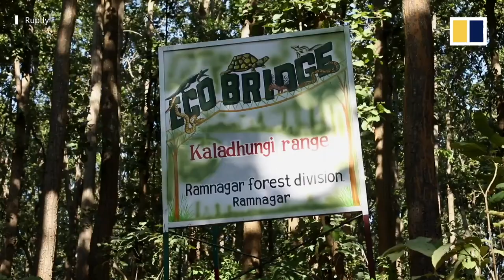Indian officials build bamboo bridge for animals to cross busy highway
Local officials in India’s northern state of Uttarakhand built an eco-friendly bridge to help animals cross the busy Kaladhungi-Nainital highway. Animals living in the area are often caught up in accidents, sometimes involving visiting tourists who drive too fast without knowing the locations of sudden turns and animal crossings.